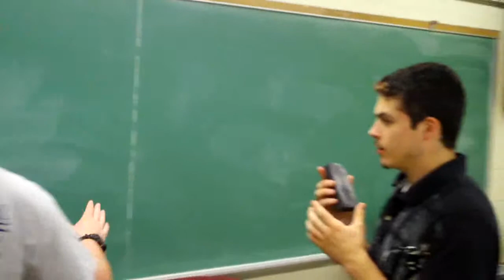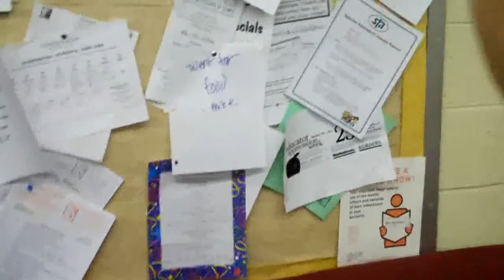Hardly Studying 2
Hardly Studying Episode 2
Calvin and Jake return from lunch to find Mike dead on the sofa. Watch to find out what really happened to mike.
Cast:
Mike
Calvin
Jake

Filmed:
Sanjeev

Edited:
Jake O'Connell